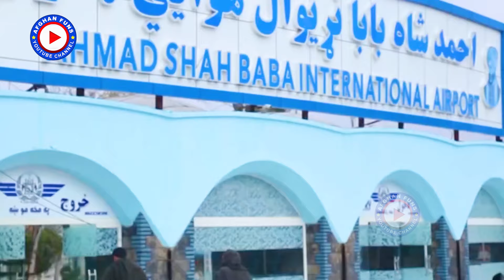درخواست ترکیه برای ساخت وسرمایه گذاری در کابل _ Turkia to Build Air port in Kabul